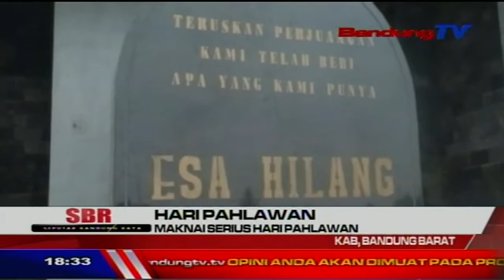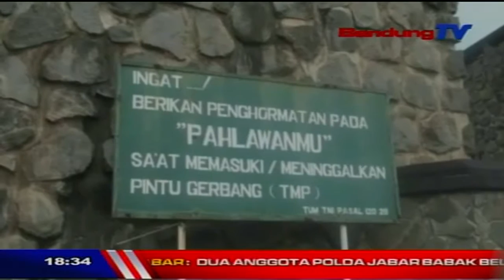MAKNAI SERIUS HARI PAHLAWAN | SEPUTAR BANDUNG RAYA | BANDUNG TV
SEPUTAR BANDUNG RAYA | BANDUNG TV | FARHAT MUMTAZ | MOMENTUM HARI PAHLAWAN YANG DIPERINGATI SETIAP SEPULUH NOVEMBER/ DIMAKNAI PARA PEJUANG LEGIUN VETERAN DENGAN MENJAGA PERSATUAN DAN KESATUAN NKRI// HAL TERSEBUT KARENA/ IDEOLOGI PANCASILA DAN UNDANG UNDANG 1945/ YANG MENJADI CERMIN BANGSA INDONESIA MENGHADAPI PENJAJAH DAHULU KALA//